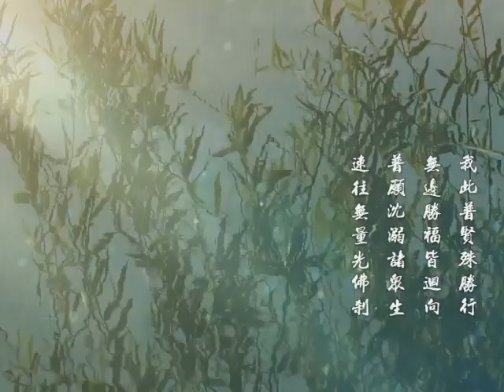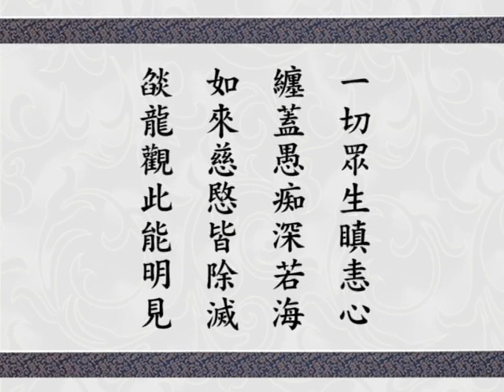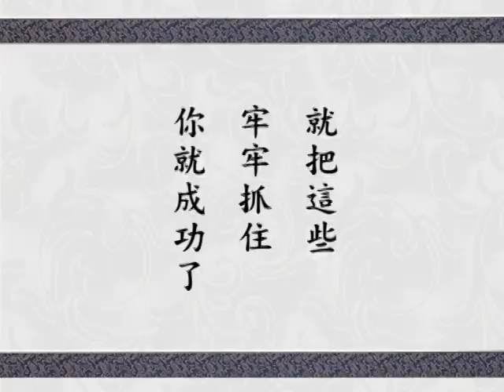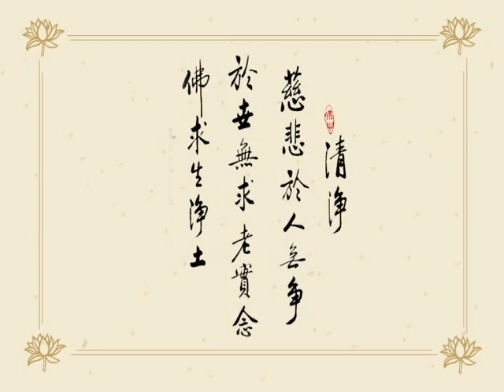Giảng Kinh Hoa Nghiêm tập 290 (HQ)